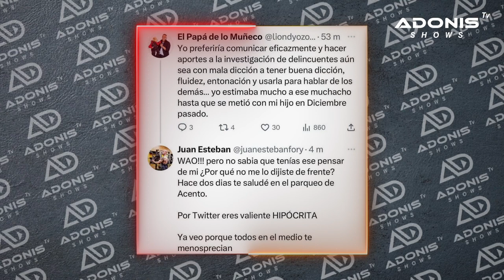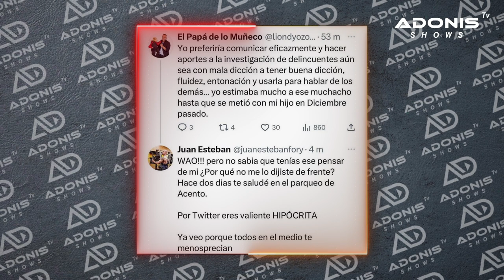LIONDY OZORIA ACABA CON JUAN ESTEBAN POR DECIR QUE RAMÓN TOLENTINO NO ES LOCUTOR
IONDY OZORIA ACABA CON JUAN ESTEBAN POR DECIR QUE RAMÓN TOLENTINO NO ES LOCUTOR